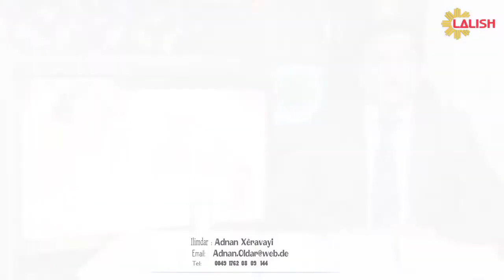Lalish TV - Ol u Civak - (Adnan Xeravi) Besha 17 Sharfa Din by Yezidis International Organization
No English Subtitles
Credit:
Lalish TV - Ol u Civak - (Adnan Xeravi) Besha 17
Lalish TV

Help save the Yezidis facing genocide in Northern Iraq.